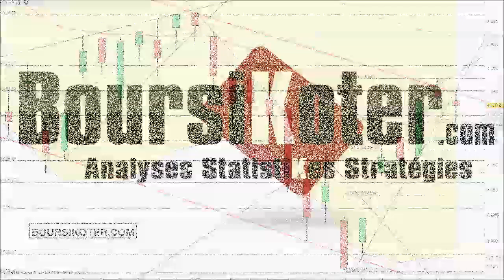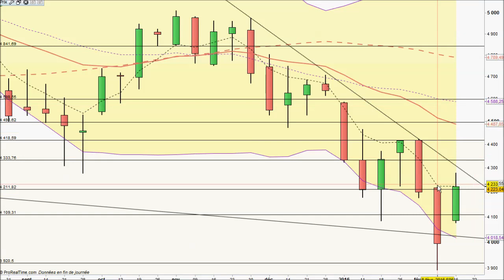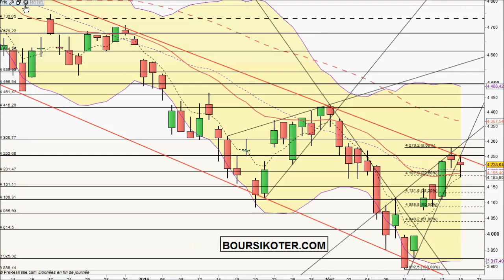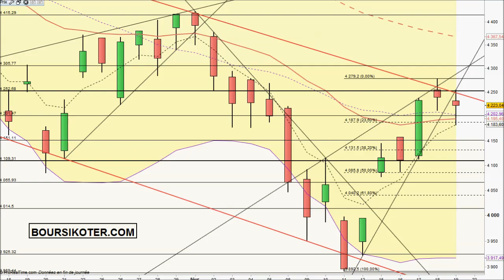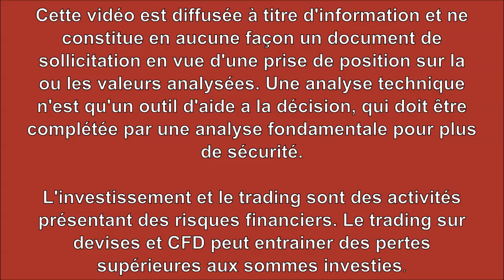Analyse technique CAC 40 du 19-02-2016 par boursikoter